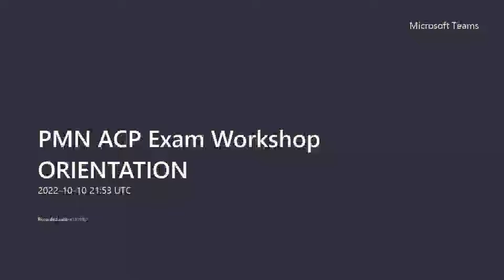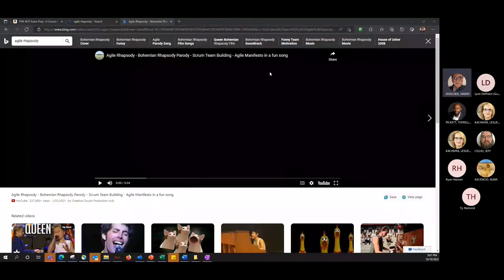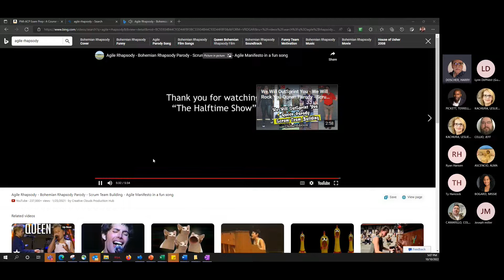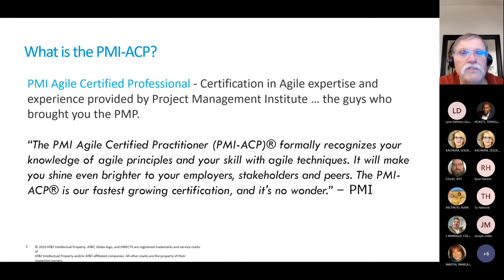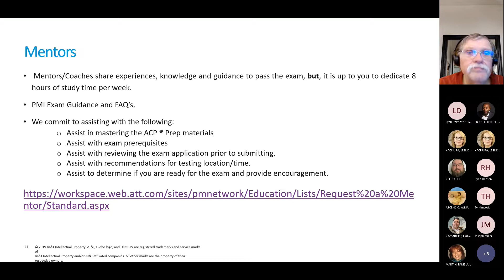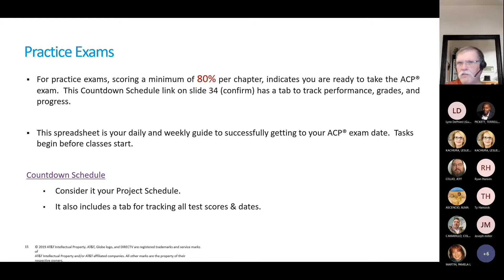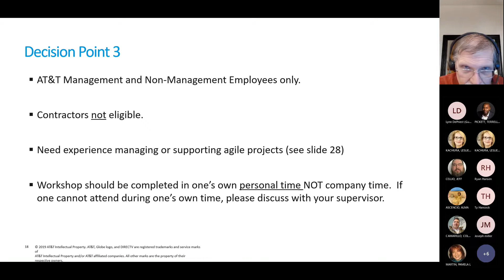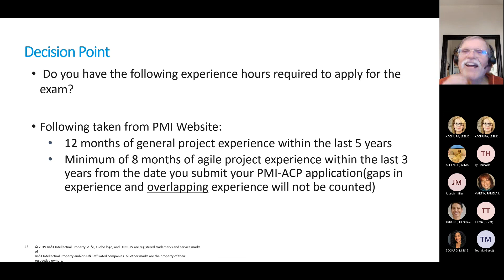2022-10-10 PMN ACP Exam Workshop ORIENTATION